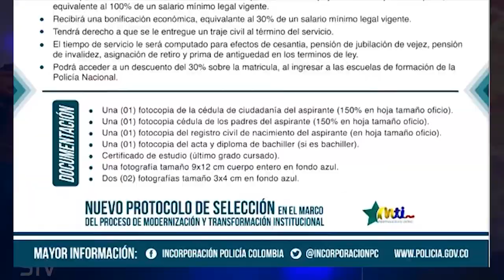JÓVENES DE SONSÓN PODRÁN PRESTAR SU SERVICIO MILITAR EN LA POLICÍA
La Policía Nacional realizará en Sonsón una jornada dirigida a los jóvenes que deseen prestar su servicio militar como Auxiliares de Policía o Auxiliares Bachilleres.